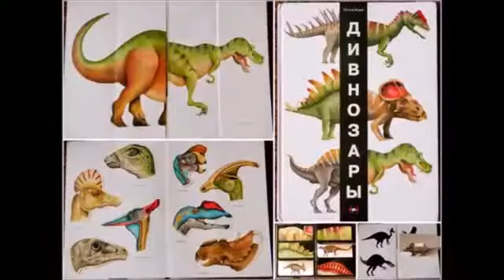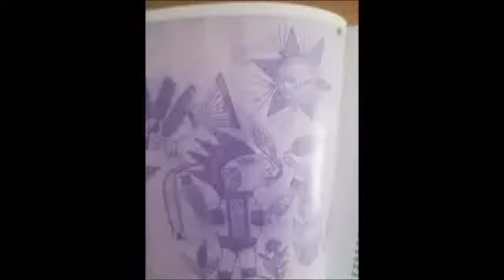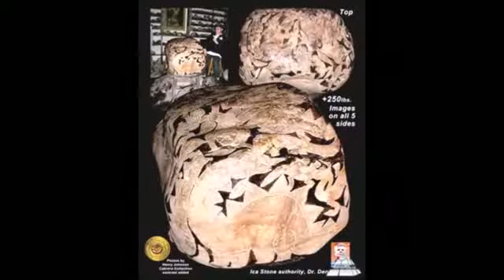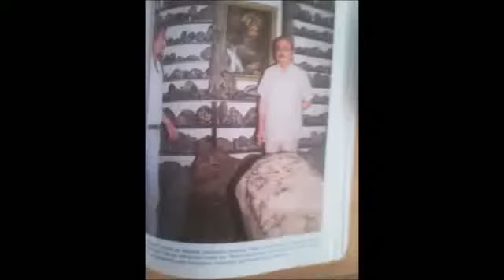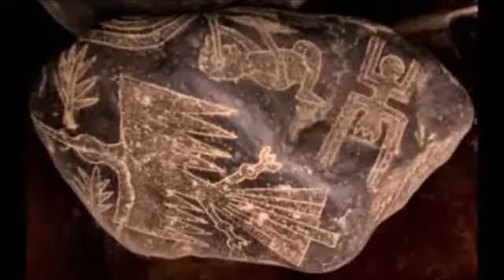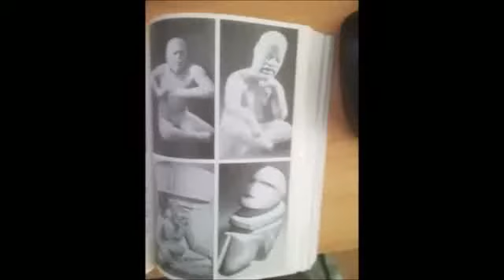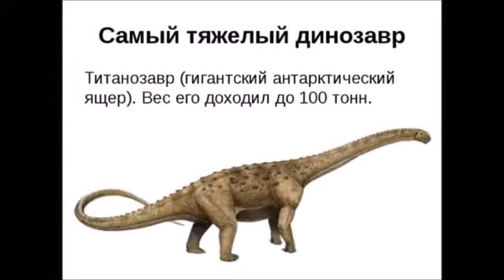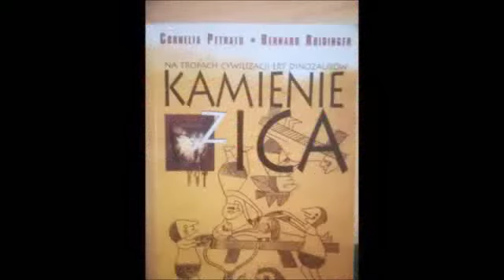Тайна камней Ики ЦивилизацииМидгарда 1глава Civilizations of Midgard The Mystery of the Ica Stones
2019.Продолжение темы,начатой в прошлом году. Kontynuacja tematu rozpoczętego w zeszłym roku. Continuation of the topic started last year.